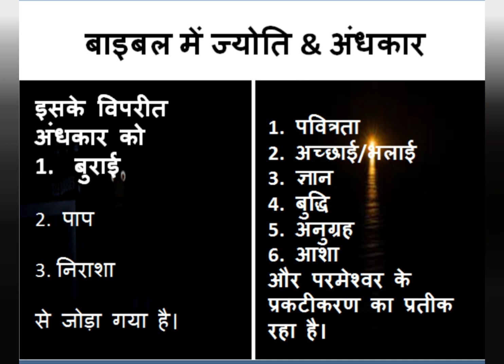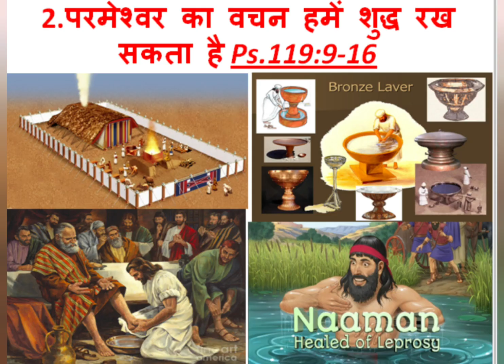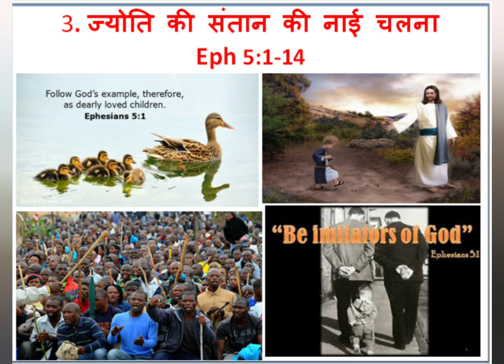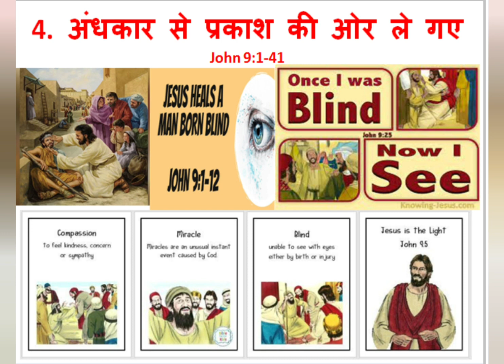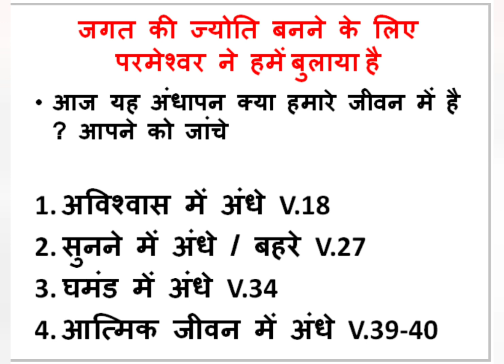जगत की ज्योति बनने के लिए बुलाए जाना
जगत की ज्योति के लिए बुलाए जाना
john8 :12
mathew5:14
matthew 5:16
deuteronomy26:1-13
Psalms119:9-16
ephesians5:1-14
John9:1-41